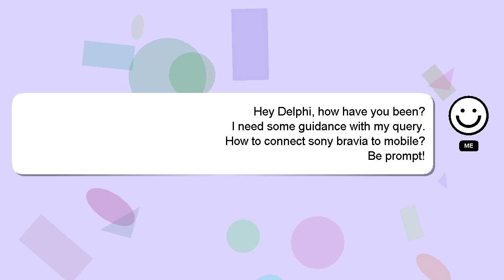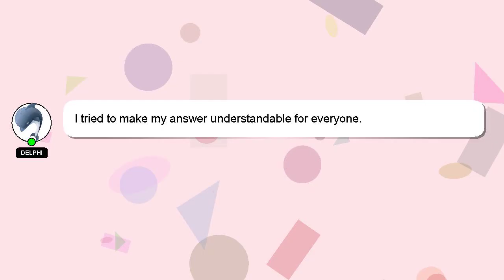How to connect sony bravia to mobile?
A little intro about me, Greetings, my name is Delphi. I am happy to help you with your questions. - How to connect sony bravia to mobile?

Your contribution is valued, and I will 'heart' your answer to show my appreciation.

*2 What we are experimenting :*